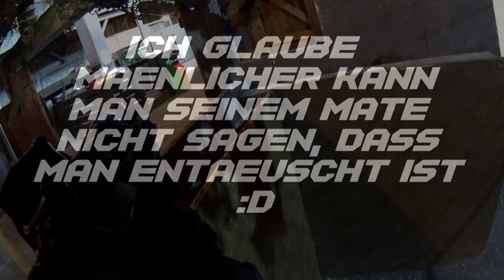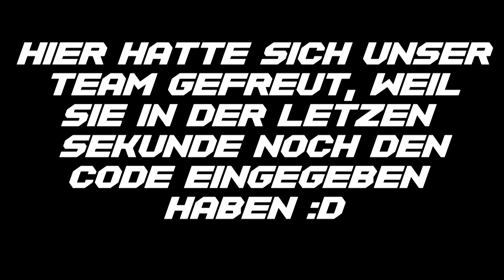0 Freunde Funny Moments Airsoft CQB Gameplay Lauterbach 18.11.2017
0 Freunde Funny Moments Airsoft CQB Gameplay Lauterbach 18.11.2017

Ausrüstung
- G&G CM16 SRS
- Tokio Marui G18C